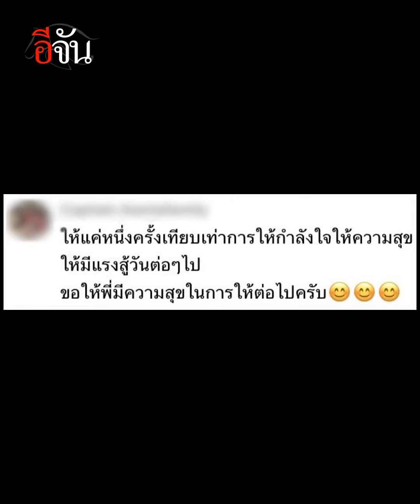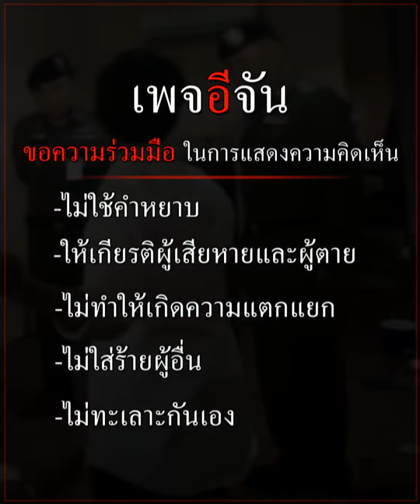คลิปโซเชียล น้องกินไอติมได้เลยนะพี่เลี้ยง | อีจัน EJAN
ต้นทุนชีวิตคนเรา ไม่เท่ากัน! โซเชียลแชร์เรื่องราวประทับใจ ซื้อไอติมเลี้ยง 2 เด็กน้อย ที่ช่วยพ่อคุ้ยขยะ หาของเก่าขาย